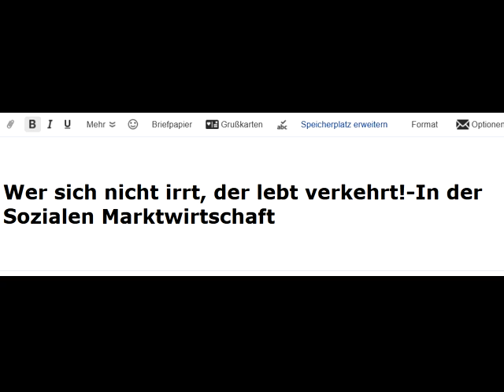Wer sich nicht irrt, der lebt verkehrt!In der Sozialen Marktwirtschaft!In GWÖ-GWO-Kombi siegt Wahres